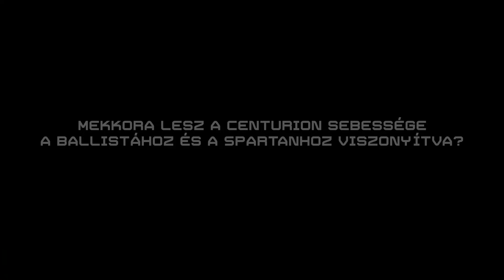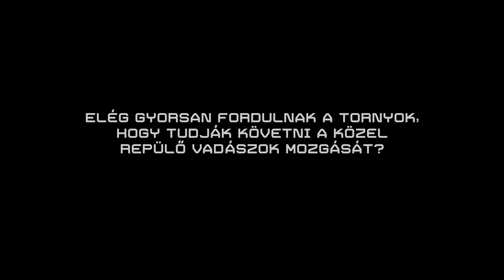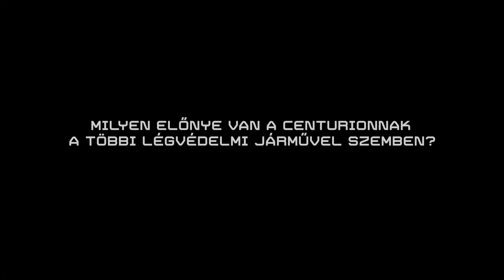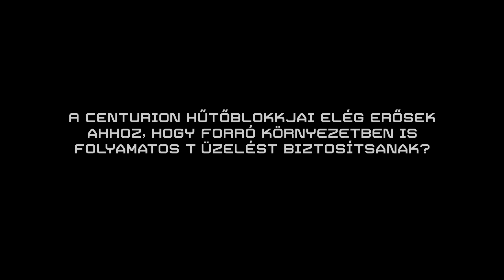Gyártósor | Anvil Centurion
Videó formában jelentkezünk a gyártósorral. Az epizód az Anvil Centurionnal foglalkozik. A Centurion egy erős légvédelmi jármű, ami segít abban, hogy a bolygófelszíneken biztonságban múlassuk az időt.

REFERAL PROGRAM